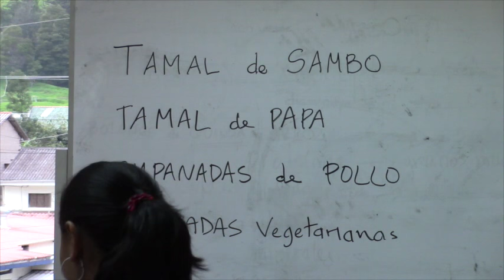En artes culinarias se capacitan gironenses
A través de la escuela de artes y oficios del GAD Municipal de Girón y en coordinación de la empresa INV Minerales, en la Casa del Adulto Mayor se desarrolla el taller de artes culinarias a la cual asisten mujeres y hombres interesados en conocer la preparación de alimentos en base de productos propios de la zona.